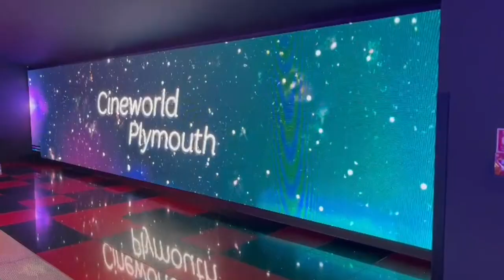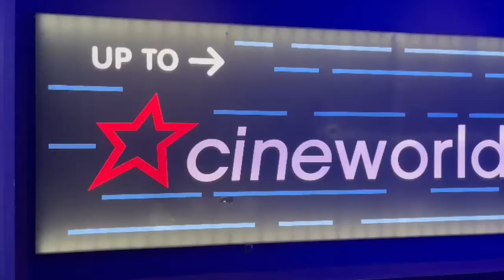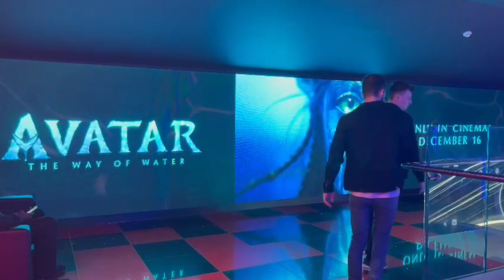லண்டன் தியேட்டரில் Varisu படம் | Cineworld plymouth திரை விமர்சனம் Cinnamon Garden Restaurant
லண்டனில் Varisu Movie review | Cineworld plymouth London திரை விமர்சனம் Cinnamon Garden Restaurant

Keep supporting us by sharing our Saha Entertainment and Vlogs channel link with your family and friends.